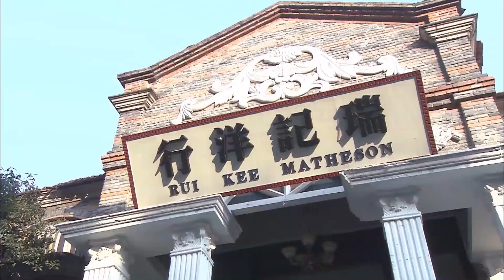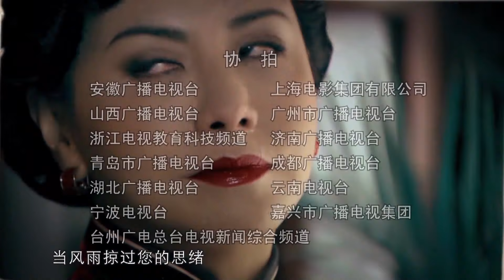千里寻母丨妈妈你到底在哪里 28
该剧讲述了一个长姐如母、胜似娘亲的故事，陈紫函饰演的女主角章若芸家道中落，父亲早逝，为寻找母亲没有见到父亲最后一面，姐弟失散15年之后首次重逢，相见却不相识，而且命运捉弄弟弟被仇人收养，再见面各为其主的两人势同水火。